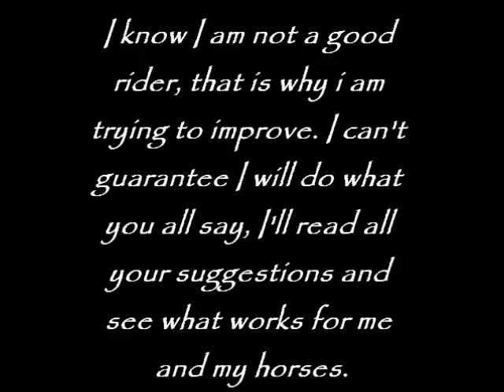The reason for my you tube account...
** PLEASE READ **
I know that I am so so lucky to even have a horse, let alone three. And the point of this video isn't to complain. I just feel stuck and can't get lessons so this is how I thought i could help improve :) Because in the end the only way i can progress my own horses is if i can progress my riding. I have acknowledged that I am not a good rider, so please no nasty comments. It's going to take a lot for me to put up videos of my crap riding for people to judge because im not very confident in that way. haha but any advice is much appreciated and I thank you so much for taking the time to watch the vids :) :))